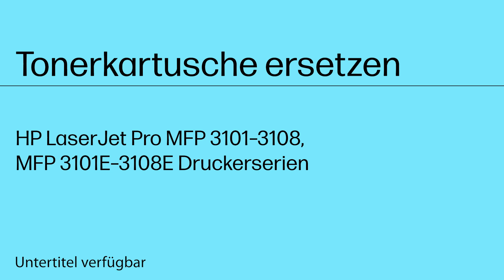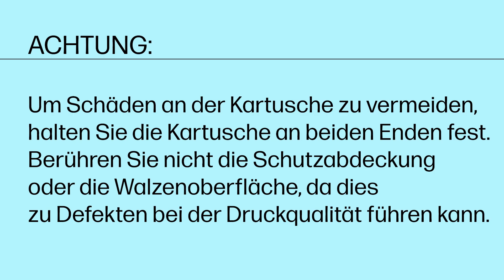Toner ersetzen | HP LaserJet Pro MFP 3101–3108 und MFP 3101E–3108E Drucker | HP Support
Erfahren Sie, wie Sie bei HP LaserJet Pro MFP 3101–3108 und MFP 3101E–3108E Druckerserien die Tonerkartusche ersetzen.

Dieses Video bezieht sich auf die folgenden Modelle:
HP LaserJet Pro MFP 3101–3108 Druckerserie
HP LaserJet Pro MFP 3101E–3108E Druckerserie
HP LaserJet Pro MFP 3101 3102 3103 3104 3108 Printer